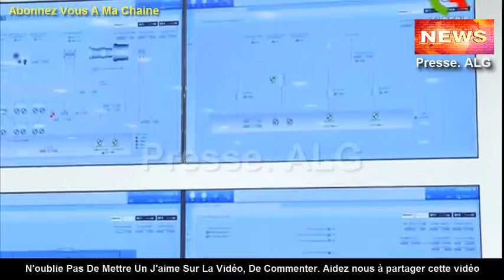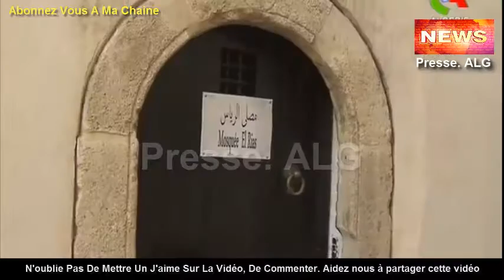Canal Algerie Le journal télévisé de 20H (JT) en français du 13-08-2016